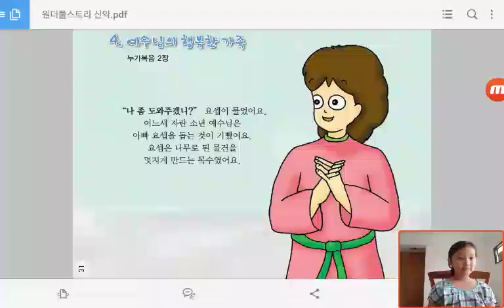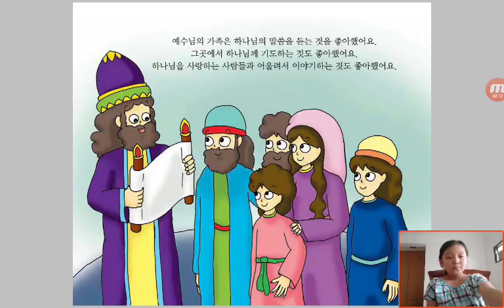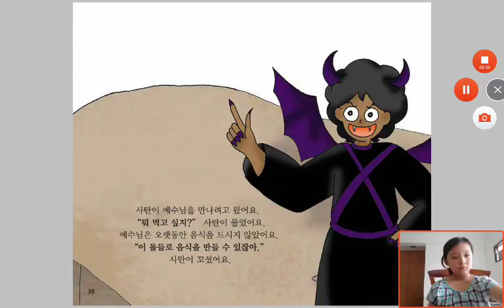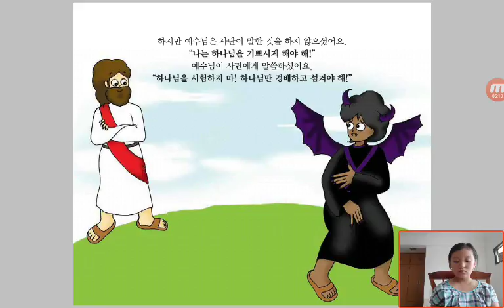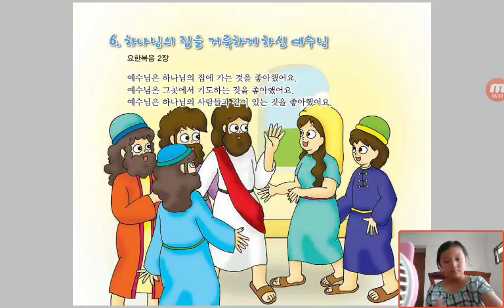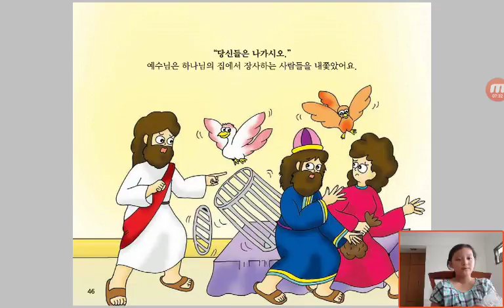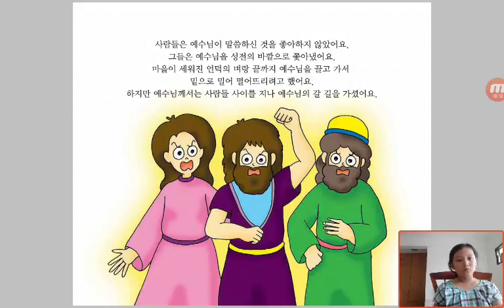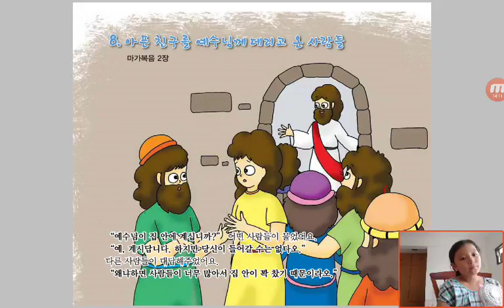‹Kids›Grace：Wonderful Bible Story‹성경이야기›– 4 예수님의 행복한 가족